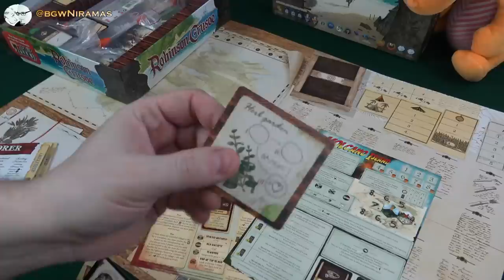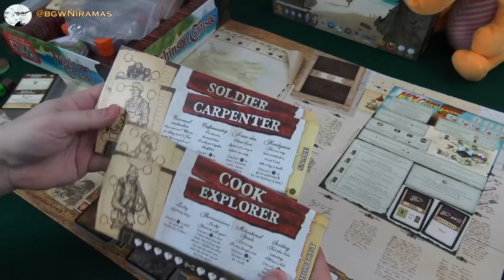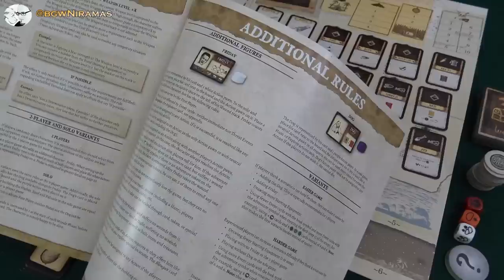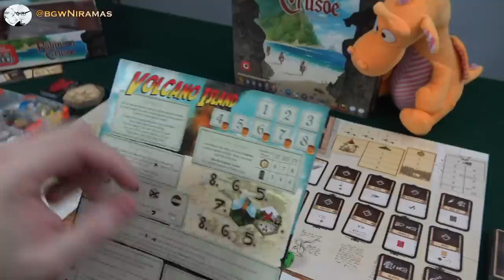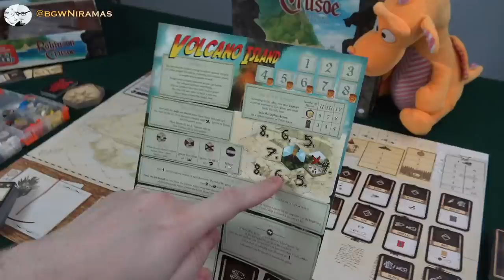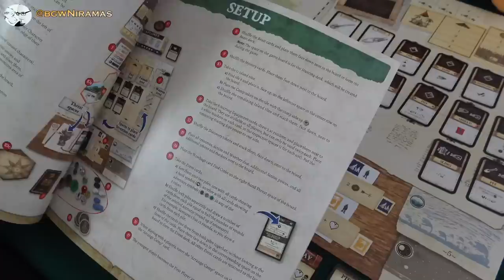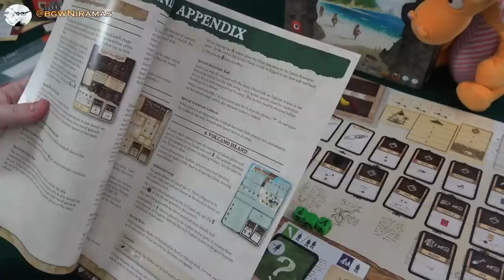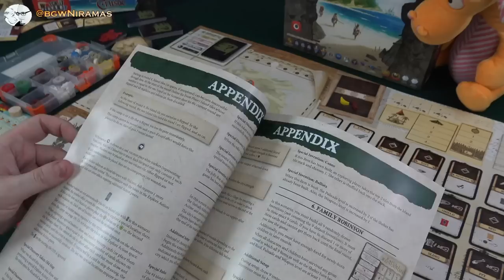Robinson Crusoe - Live Solo Playthrough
Niramas and Drako counts down the last 48 hours of the Kickstarter for Boardgames with Niramas with Robinson Crusoe Solo!

Become a backer and get your ticket to the After Essen Huge Giveaway! :